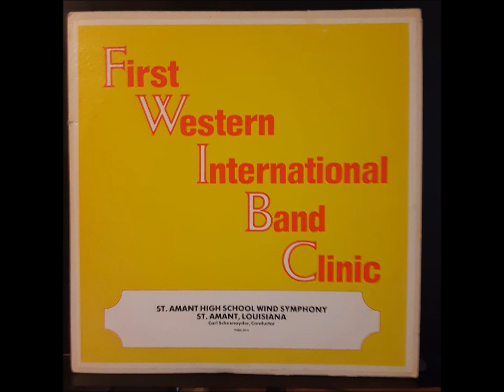SAHS Wind Symphony: Il Vecchio Castello (Moussorgsky, Henderson)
St. Amant High School Wind Symphony performance at the First Western International Band Clinic - San Jose, California